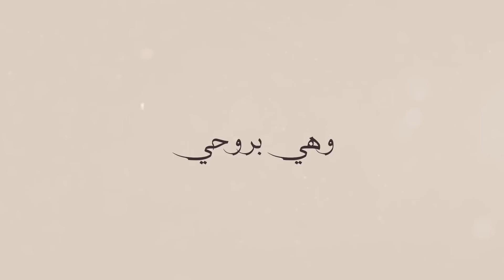وهي بروحي _ طارق سالم W Heya B Ruhi _Tarek Salem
▶ Title: W Heya B Ruhi اسم الاغنية :وهي بروحي
▶ vocal: Tarek Salem غناء :طارق سالم
▶ Lyrics & Composition : Tarek Salem كلمات وألحان: طارق سالم
▶Arrangement : Rafi Fakes التوزيع الموسيقي : رافي فقس
▶mixing & mastering: Elias Malki ميكسينغ وماسترينغ : الياس ملكي
▶Recording : Acoustic Studio
شوق يُراودني ...يأتيني بالأحلام
عشقٌ يُضنيني ...ويُقلّب الأيام
لاشيء يسمو ...عن حُبها
عذب الكلام ...بقولها
خُلق الهوى لأجلها ...وهيَ بروحي